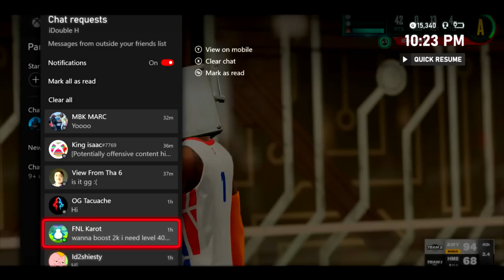I PLACED TOP 5 IN THE *NEW* 5v5 PRO-AM EVENT ON NBA2K23! UNLOCKING UNLIMITED BOOSTS + 2KL DRAFT SPOT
In today's video Double H competes in the 1st ever 5v5 Pro-Am event for Unlimited Boosts, Exclusive Clothing, and a 2k League Draft Pool spot. Can Double H compete in a 5v5 scenario with randoms on his team with the best 6'7 Point Guard build on NBA2K23? *Must Watch